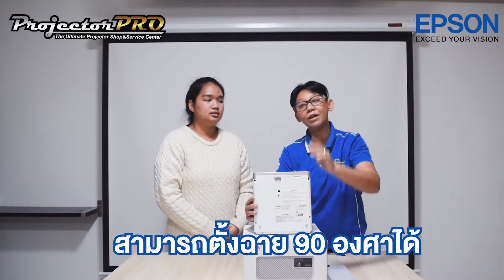แนะนำสินค้า Laser Projector Epson EF-100W by ProjectorPRO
Epson EF-100W
Brightness (ANSI lumens) : 2000 ANSI
Contrast : 2,500,000:1
Resolution : 1280×800 (WXGA)
Aspect Ratio : 16:10
Projector Technology : LCD
Projector Lens : F=1.58, f=13.53mm
Zoom Ratio : 1-1.35 Digital Zoom
Throw Ratio : 1.04 – 1.40
Display Size (Inch) : 30-150″ (Zoom:Wide), 22-110″ (Zoom:Tele)
Keystone : Vertical: ±45°, Horizontal: ±40°
Interface :
– HDMI in x 1
– Audio out (Stereo Mini) x 1
– USB Type A x 1
– USB Type B x 1
- Lamp Life (STD/ECO) : 12,000 hours / 20,000 hours